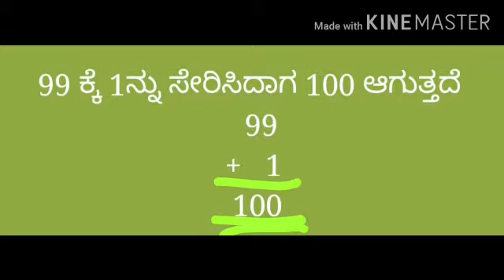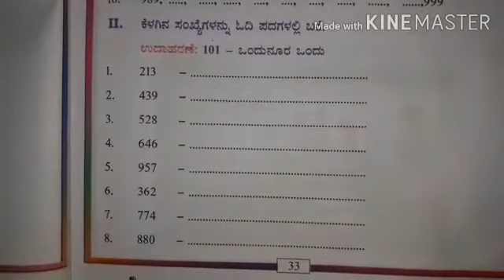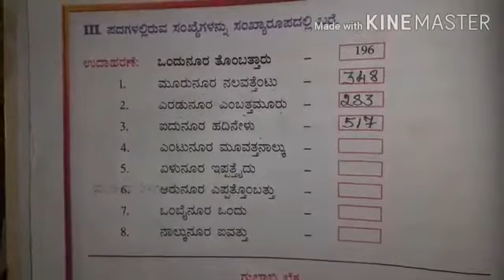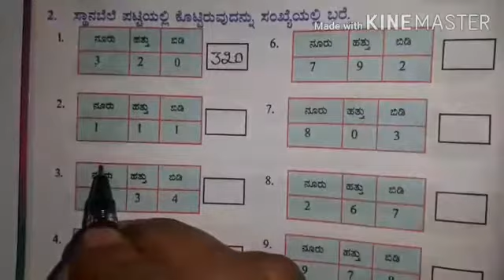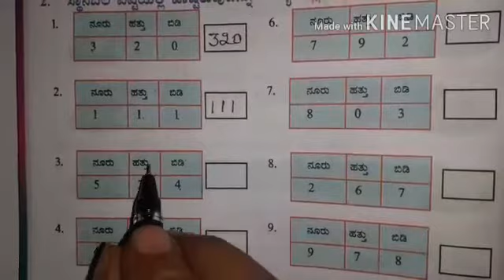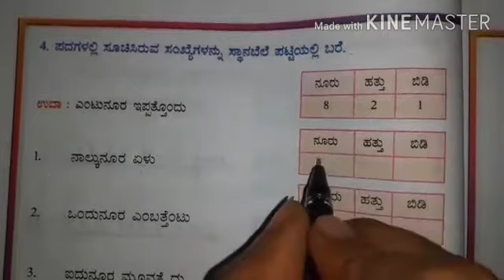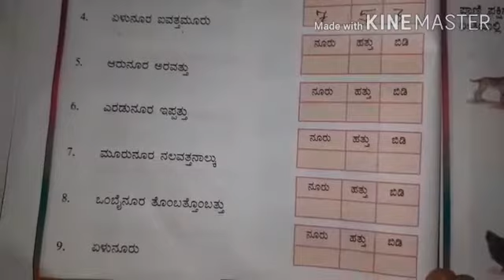Mathematics (class 3)Lesson-2, Part - 1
Topic-Sankengalu Part-1